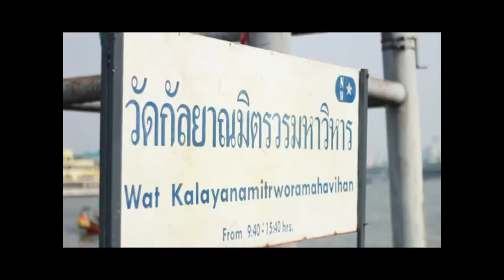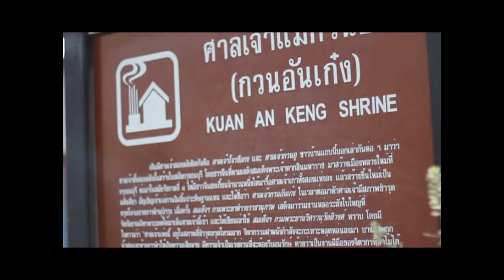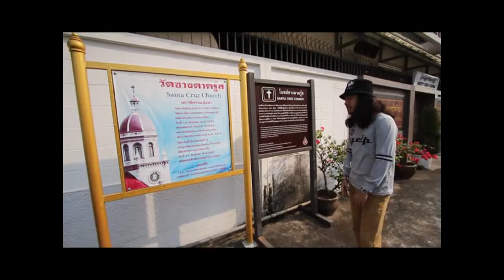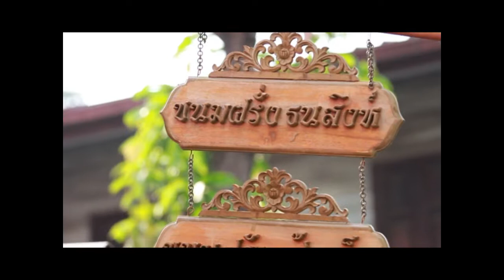หนุ่มเซอร์พาเที่ยวคลองบางคลอง By Outie 5000 EP.79 Part 2/3